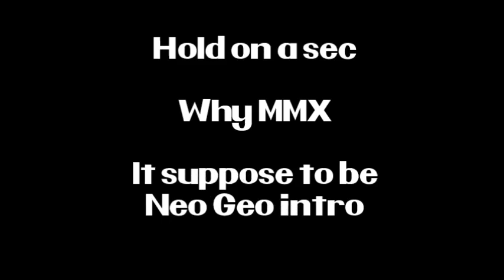Jet Set Radio [Dreamcast] - Sneakman (Neo Geo Remix)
Jet Set Radio (Jet Grind Radio), Hideki Naganuma - Sneakman

Reminds me that looks like vintage action series TV :)

I never play that, I was only interest a music and making a remix that can turn back in 90's Neo Geo arcade.

100% vocal accurate using FL Studio :)

I don't understand what's going on here!

Thanks to TheLegendofRenegade

Song: Sneakman
Composer: Hideki Naganuma
Arranger: Mega Mixer Project (Allen Yu)
Game: Jet Set Radio (Sega Dream cast)
Year: 2000

Sequenced by Jose'

Video Source:

Game play by Gold Smith

Game play by love Fight

Neo-Geo